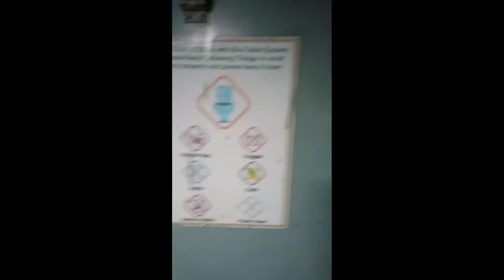গুৱাহাটী অভিমুখী এক ৰেল যাত্ৰা।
It is a journey in Jan shatabdi railway express from Jorhat to Guwahati comprising of funny and informative scenarios...